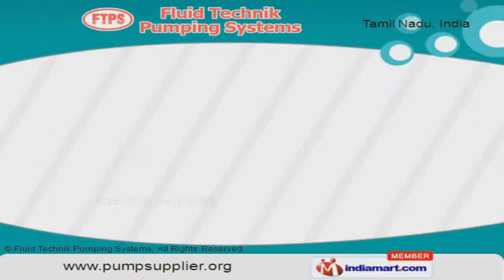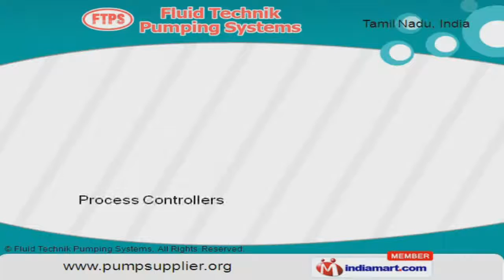Industrial Pumping System by Fluid Technik Pumping Systems, Chennai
Welcome to Fluid Technik Pumping Systems, Manufacturer and Supplier of Pumping Systems, Accessories and Dosing Systems. The company was incepted in the year 2005. We follow total quality management practices and Conduct regular skill enhancement training programs. Advanced manufacturing unit, Customized solutions and Timely Delivery are the factors that help us to stay ahead of our competitors. We offer a huge gamut of Dosing Pumps, Process Controllers and Metering Pump Accessories. Our Electromagnetic Metering and Dosing Pumps are available at industry leading prices. We are engaged in offering supreme quality Process Controllers and Metering Pumps. Pumps for Water Treatment Plant and Metering Pump Accessories are cost effective. Rotary Vane Pumps offered by us are well known for their durability and reliability.